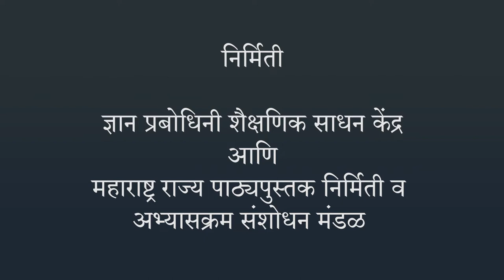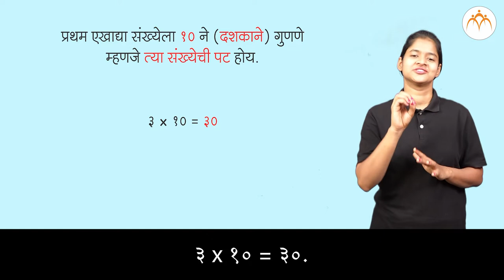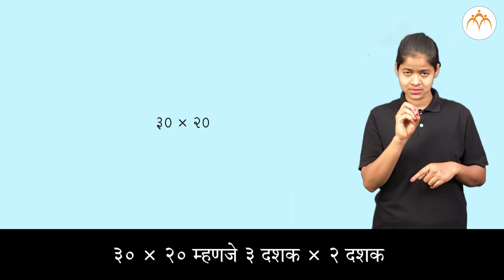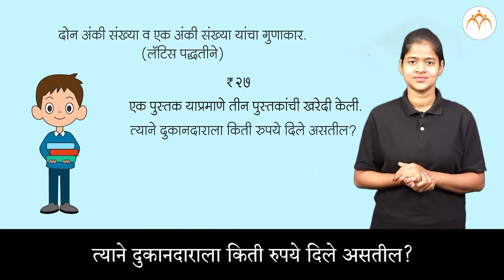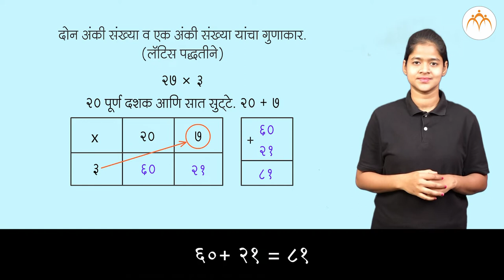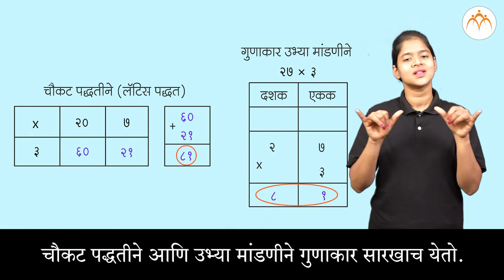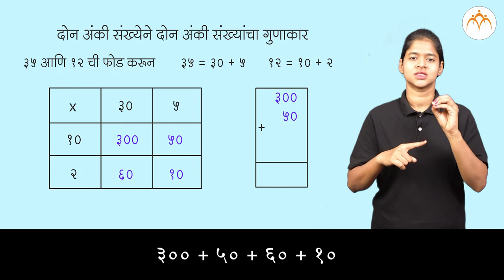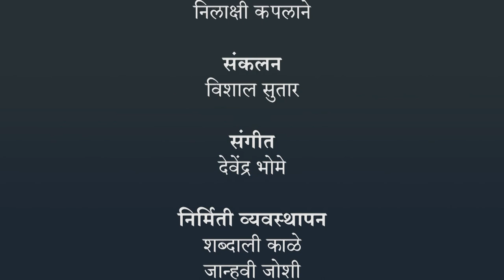दोन अंकी गुणाकार | 3 री गणित | भारतीय सांकेतिक भाषेनुसार अध्ययन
दोन अंकी गुणाकार, ISL Marathi language learning content, Class 3, Jnana Prabodhini, Maharashtra Board,